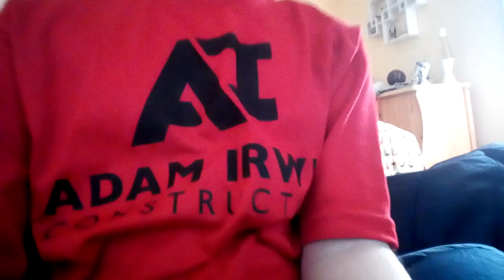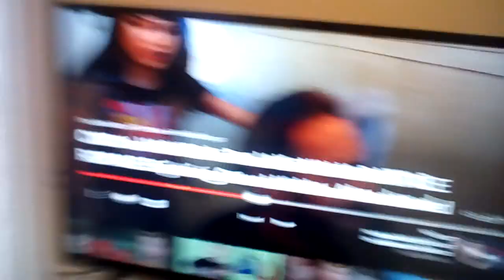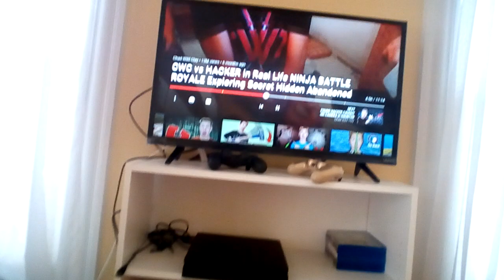WHO IS PZ9 PART 2